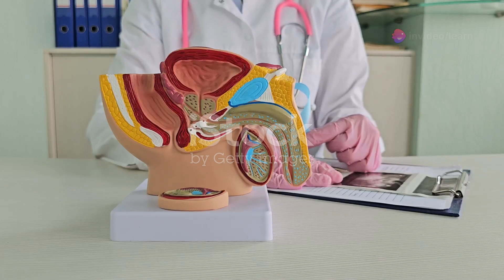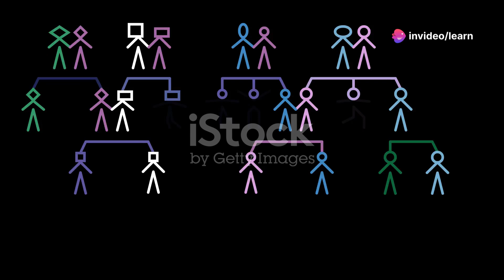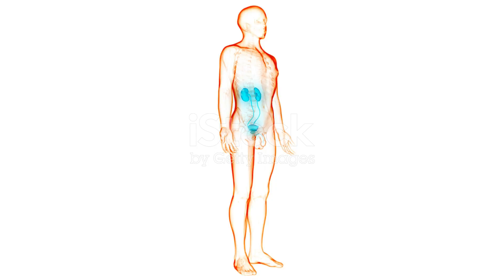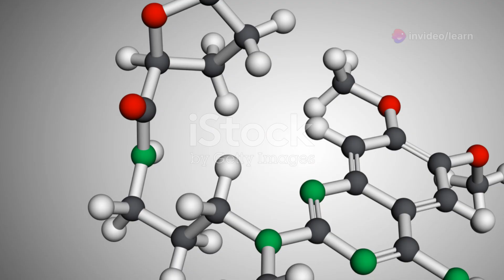Understanding Benign Prostatic Hyperplasia (BPH) and Its Management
Join us as we delve into Benign Prostatic Hyperplasia (BPH), a common condition affecting many aging men. Learn how BPH, while not cancerous, impacts the prostate and can lead to bothersome urinary symptoms. Discover the prostate's role in the reproductive system and how its enlargement can affect the urethra. We'll explore the factors contributing to BPH, such as age, hormonal changes, and genetics. Understand common symptoms like frequent urination and weak urine streams, and the importance of discussing them with your doctor. Finally, we'll outline various treatment options and lifestyle changes to help manage BPH and maintain quality of life.
OUTLINE:
00:00:00 Understanding Benign Prostate Enlargement
00:00:20 The Prostate's Role and BPH's Impact
00:01:00 Unraveling the Causes of BPH
00:01:40 Recognizing the Symptoms
00:02:14 Diagnosing Benign Prostate Enlargement
00:03:04 Treatment Options for BPH
00:03:54 Managing Life with BPH